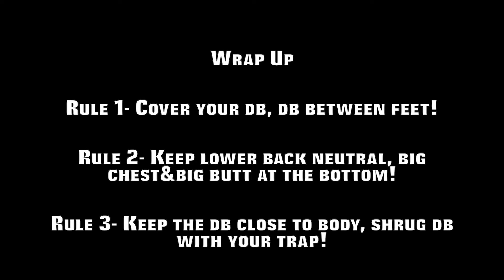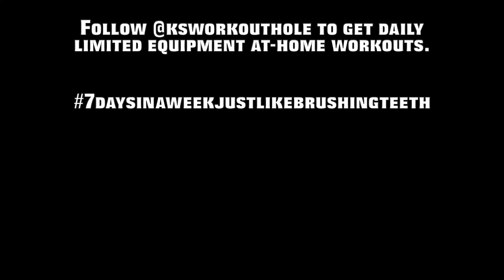Alternating Dumbbell Power Clean | K's Exercise Library: Upper Body Exercises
In this video, you can learn how to do alternating dumbbell power clean with a correct form. Performing this exercise helps you to build bigger shoulders at home.

Kaya the Nomad Coach (a.k.a. Coach K) has been supporting people who want to be fit at home by providing them home workouts, mobility routines and remote private coaching since 2020.

Why?
Exercising regularly helps us to boost our overall health, no doubt about that. But also, it gives us the opportunity to practice our path to success in life. My clients, fellows and I know that anything is achievable with a good plan and consistently execution.

When exercising becomes a habit like brushing teeth, it can be used as a sharp sword to destroy all the weaknesses such as bad habits, diseases, depression, problems in sexual life and many more.

Those who exercise regularly always have the power of changing their reality. They regularly practice to take action by working out, they know when to work, when to rest, when to sleep, how to breathe, how to eat.

That's why, I help people to build that healthy habit not only to lose weight, but also to make them mentally and physically healthier, happier and inevitably more successful at the end.